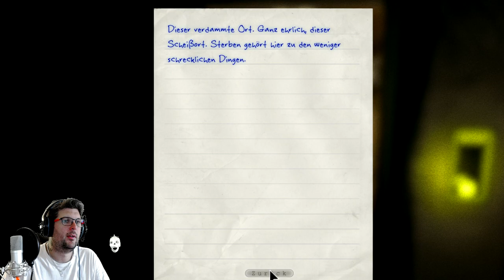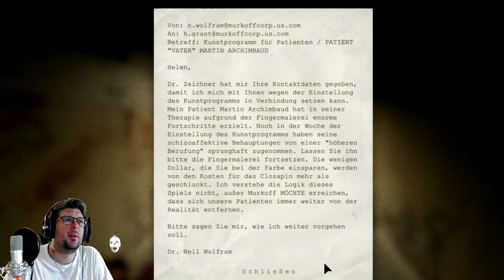OUTLAST 1📹 #04 NACKTE Halbwilde, bereit für ORGANSPENDE [HD-1080P] Let´s Play